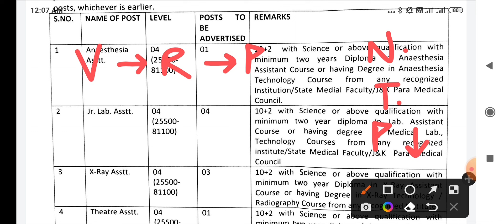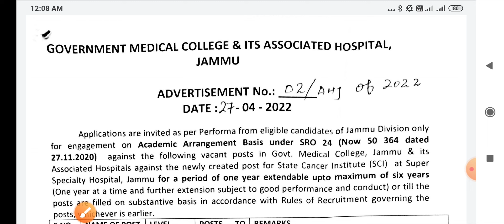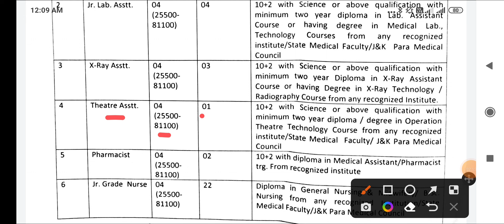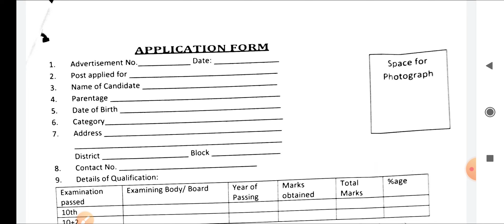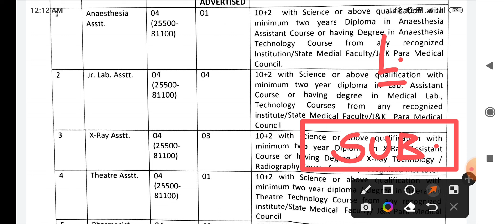GOVT. MEDICAL COLLEGE - STAFF NURSE , LAB TECH , PHARMACIST , ASSISTANT VACANCY 2021 - APPLY NOW